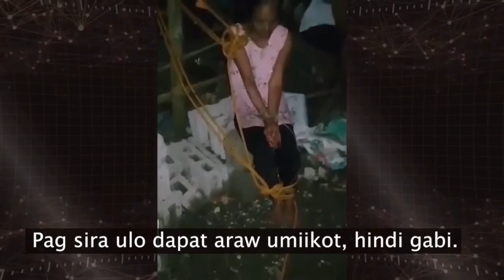PINA-VIRAL ANG PAMAMAHIYA SA ISANG NANAY SA NEGROS!